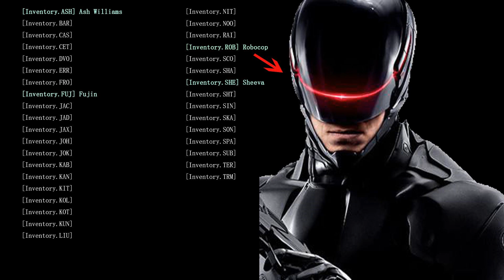MK11 Found 'ROB', Robocop become next guest in KP2?